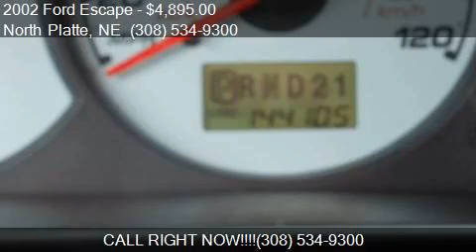2002 Ford Escape XLT Choice 2WD 4dr SUV for sale in North Pl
This 2002 Ford Escape XLT Choice 2WD 4dr SUV is for sale in North Platte, NE 69101 at Thrifty Car Sales.

Engine: 3.0L V6
Transmission: Automatic 4-Speed
Color: Silver
Mileage: 144105
Contact Thrifty Car Sales 1720 East 4TH ST North Platte, NE 69101 to test drive this 2002 Ford Escape XLT Choice 2WD 4dr SUV today.